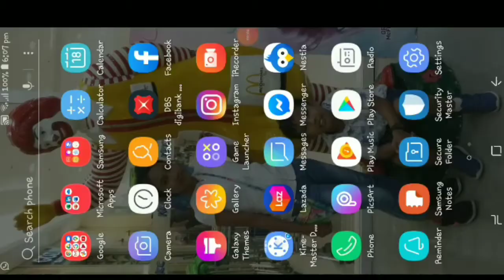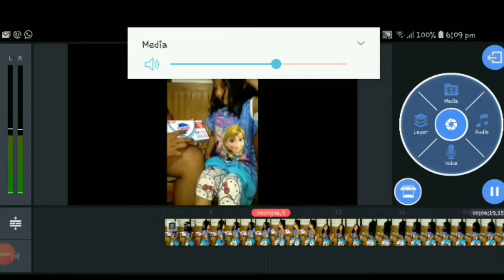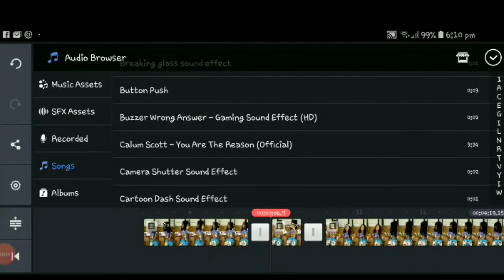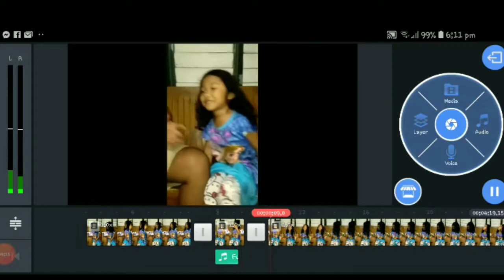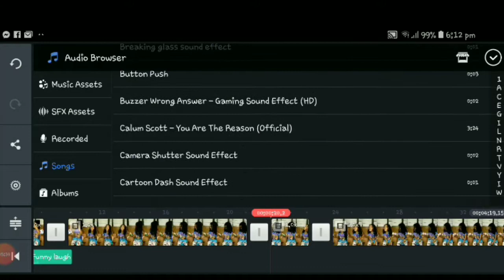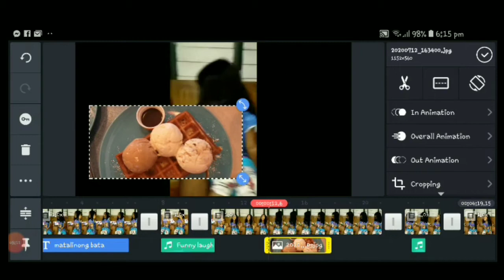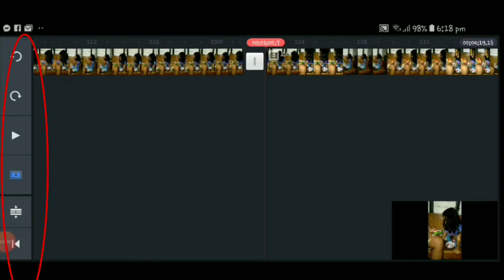PAANO MAGLAGAY NG SOUND EFFECTS GAMIT ANG KINESMASTER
PAANO MAGLAGAY NG SOUND EFFECTS GAMIT ANG KINESMASTER Amel Diary's

Ituturo ko sa inyo kung paano maglagay ng sound effects sa kinesmaster gamit ang inyong android phone.

Maraming salamat...